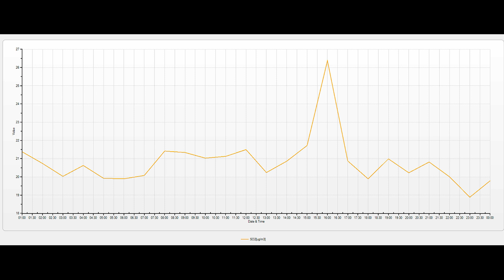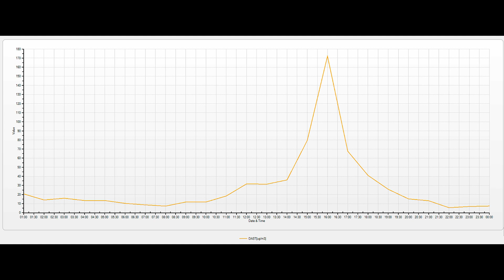Atmosfer havasının keyfiyyətinə nəzarət (14.02.2023)